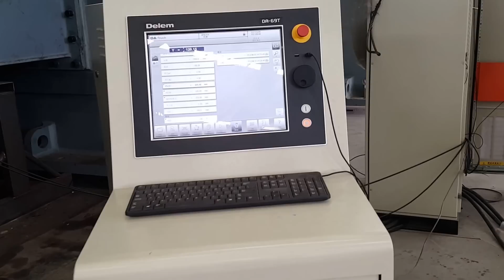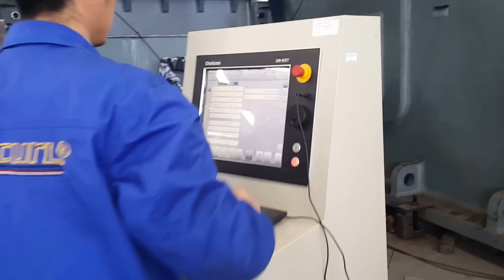ACCURL MB8 12000 mm x 3000 ton Press Brake- 12 Meter CNC Press Brake Bending ST52 50mm Mild Steel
MB8 12000 mm x 3000 ton Press Brake -
12 Meter CNC Press Brake Bending ST52 50mm Mild Steel

Manufacturers: ACCURL
Safety standards: CE and NR12

● Combination of Speed and Power;
- High quality and repetitive bending is obtained by using chronized cylinders and valves.
- Automatic utilization of all axes on startup.
- Rigid upper beam runs on 8-point bearings with bending precision of 0,01 mm.
- Well-known top and bottom tool brands are long-lasting hardened and provide precise bending.
- Silent high-pressure pump from Bosch-Rexroth, Germany,.
- All Accurl machines are designed using SOLID WORKS 3D programming and made with enhanced ST44-1 quality steel using the latest technology.

● General Features;
- Chrome-coated cylinders are machined with 0,001 mm precision and pistons are specially hardened.
- Original clamps are user-friendly and machined with high precision.
- Front support arms are slideable along machine length and easy to adjust.
- Compact and well-known brand Bosch-Rexroth hydraulics are produced according to CE standards.
- Two photocells on the sides for the rear guard.
- Fast tool tightening.
- Optic linear scales are sensitive up to ± 0,01 mm.
- Synchronized working cylinders will give you the best bending result with its perfect repeatability ratio.
- 4 axis ultra-strong back gauge system (X + R-axis), with ± 0,01 mm. repeatability,
- by DA-69T CNC controller, foldable back gauge fingers for reverse bending applications.
- SIEMENS electrical system.
- Automatic axis referencing when the machine is turned on.
- Side guard is standard meeting CE regulations.

● STANDARDS:
-  ST44 Rigid Mono Block Steel Frame
-  Synchronized Dual Cylinders
-  4 automatic axes: Y1+Y2+X+R-axes
-  Bosch-Rexroth Hydraulic System
-  HEIDENHAIN Linear Measurement System
-  Up and Down Moveable Control Unit Arm
-  Delem  DA-69T CNC Control Unit
-  Double Guided X, R Axis Servo Back Gauge
-  CNC Motorized Crowning System
-  ACCURL Top & Bottom Tool Clamps
-  Sliding & Height Adjustable Front Arms